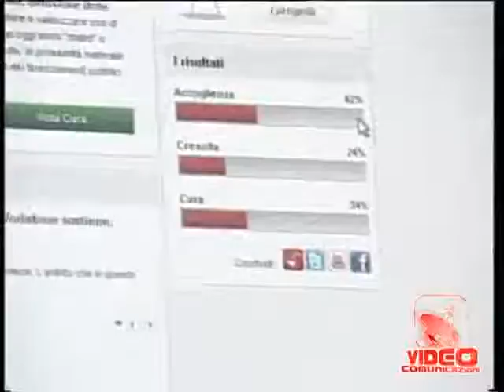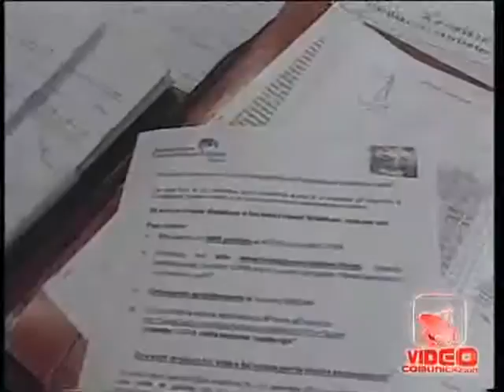Napoli - Concorso Sosteniamo il Futuro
- Napoli - Concorso Sosteniamo il Futuro (10.09.11)